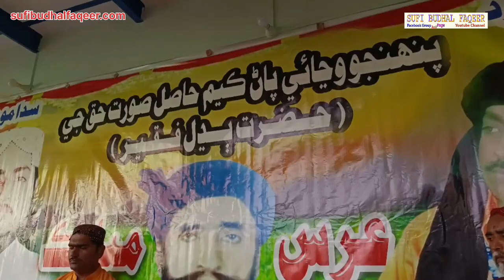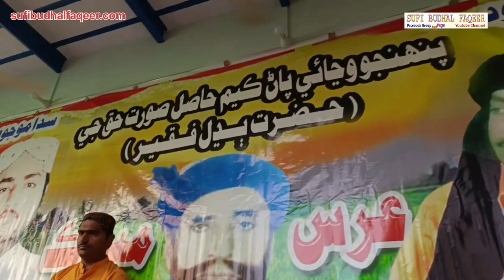Kamal Faqeer URS Mubarak 22 November 2024